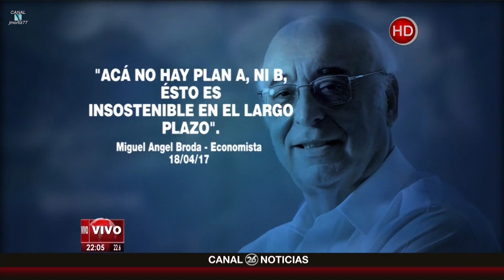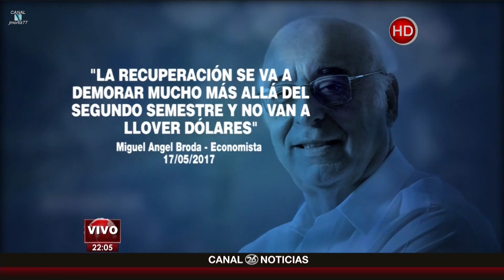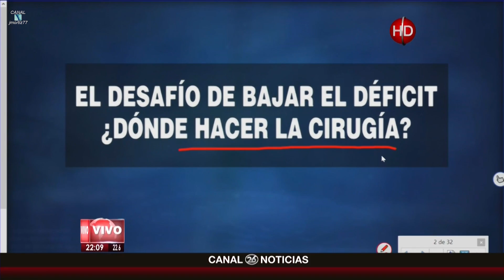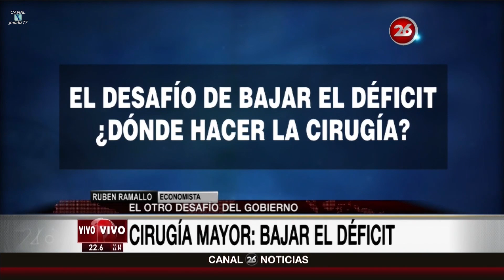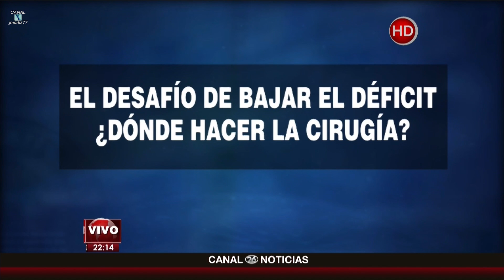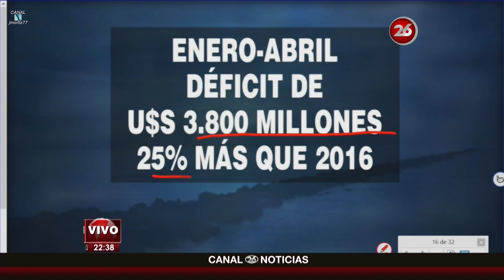Miguel Ángel Broda en "¿Qué hacemos con los pesos?", de M.Otálora - 16/06/17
Miguel Ángel Broda entrevistado en el programa "¿Qué hacemos con los pesos?" de Mariano Otálora; por "Canal 26" - 16/06/2017